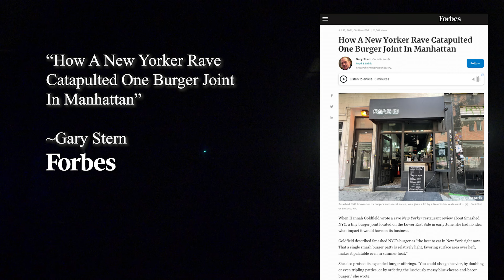SMASHED BURGER NYC | 4K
Travel style video featuring a very cool burger joint in Manhattan NY.